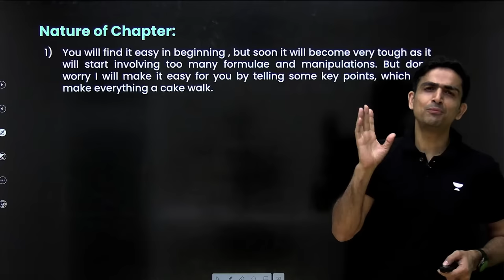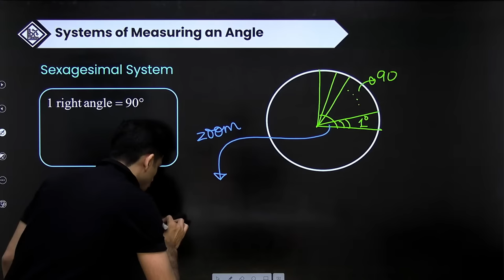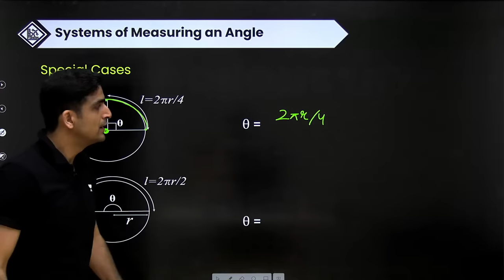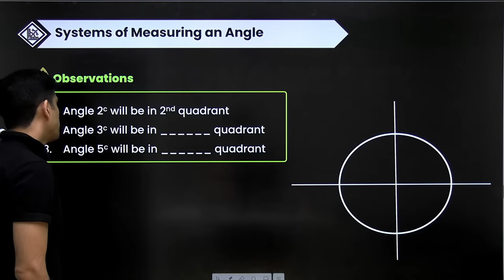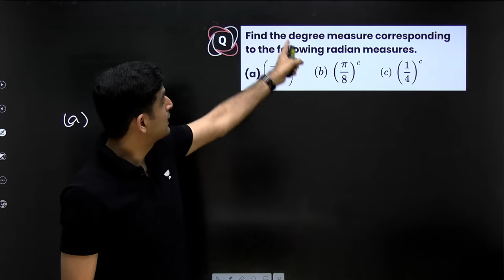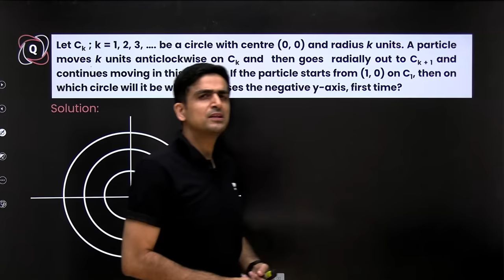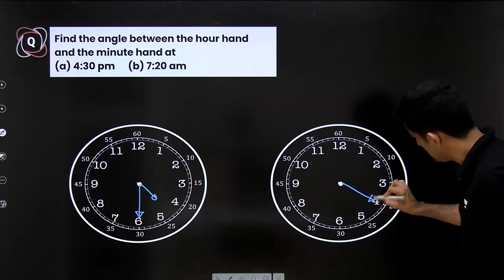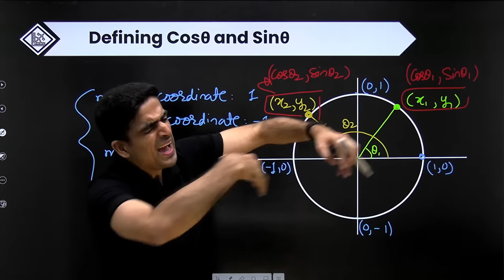Trigonometry Class 11 | One Shot | JEE Main & Advanced | Arvind Kalia Sir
Best Trigonometry One shot session for JEE by Arvind Kalia Sir
The world of trigonometry with this intensive Class 11 One Shot session. Designed specifically for JEE Main and Advanced aspirants, this comprehensive tutorial will equip you with the knowledge to conquer trigonometry and excel in your entrance exams.

With a focus on Class 11 syllabus, this one-shot tutorial aims to cover the key concepts, formulas, and problem-solving techniques necessary for success in JEE Main and Advanced.
Timestamps
00:00:00 Introduction
00:00:21 Nature of Chapter
00:03:45 Index
00:07:28 System of measuring Angle
00:53:15 Defining Cosθ And Sinθ
01:12:41 Allied Angles
01:46:31 Graph of Trigonometric Ratios
01:54:04 Compound Angle Formulae
02:18:18 Multiple Angle Formulae
03:06:34 Expressing aSinθ + bCosθ in terms of Sine and Cosine only
03:13:35 Maximum and Minimum values of trigonometric expressions
03:28:29 Trigonometric Transformation Formulae
03:41:00 Two Trigonometric series
03:44:30 Conditional identities